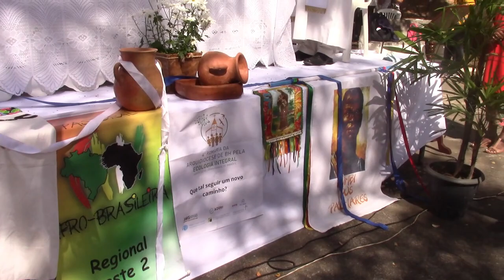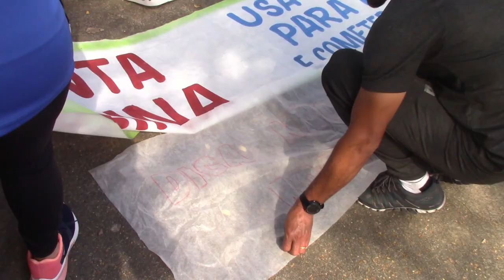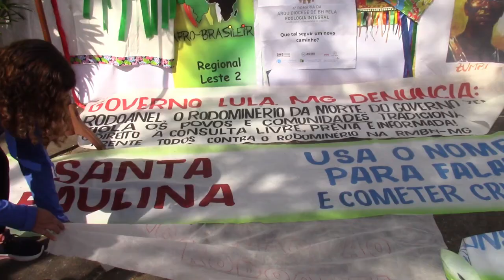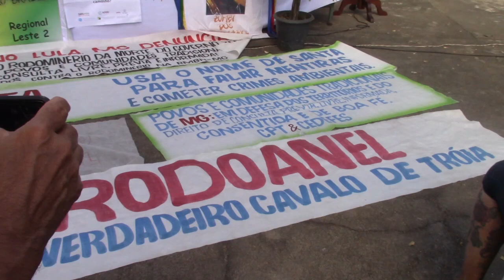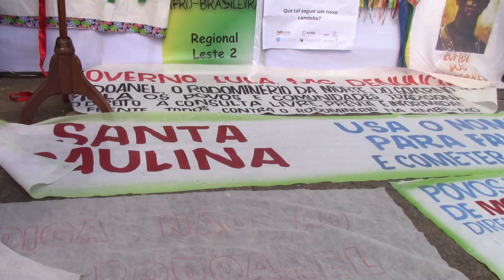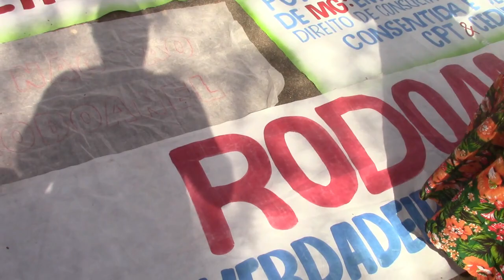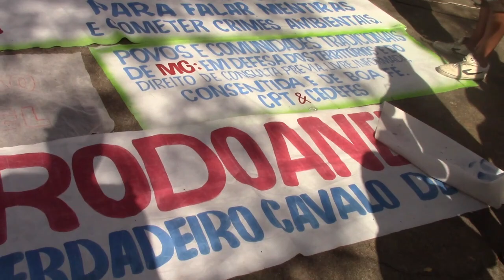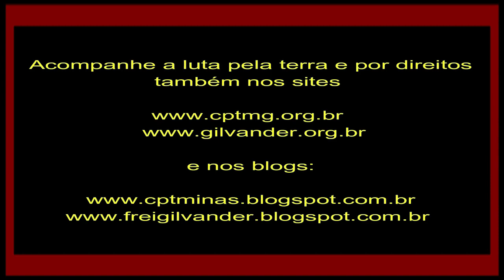Parte da Missa de conclusão da IV Romaria pela Ecologia Integral em Santa Luzia/MG. Lute! Vídeo 11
Parte da Missa de conclusão da IV Romaria pela Ecologia Integral, em Santa Luzia, MG. Romaria da Arquidiocese de BH/MG. Vídeo 11 – 03/06/23